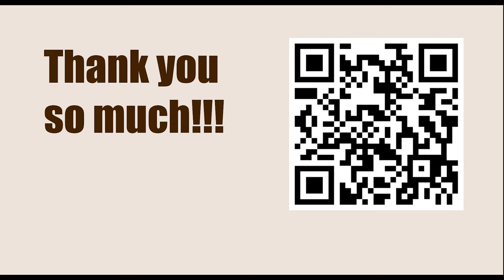Titled Tue 7th Mar Early - Round 5 || Vincent Keymer vs Vladimir Fedoseev - March 7, 2023